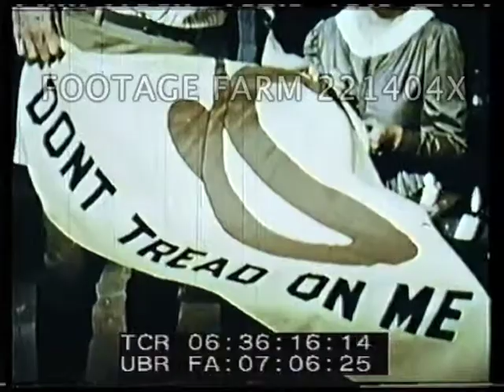The American Flag 221404-03X | Footage Farm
1959
Encyclopaedia Britannica Films
Junior high school kids making Pledge of Allegiance to US flag, zombie-like fashion, w/ hands on hearts; kids singing (MOS).  Rest of film consists mostly of costumed re-enactments charting development of US flag.  06:34:59  Columbus’ arrival on shore of America.
06:35:25  John Cabot w/ English flag; flags of other colonist nations.  SOF Scenes of colonists rebelling against British rule, woman sewing banner w/ rattlesnake & motto ‘Don’t Tread On Me’.  Flags of individual states/colonies.  1776 flag raised over First Continental army - but Union Jack still used in design.
06:36:48  Betsy Ross given design for US flag by Washington & others - sewing flag in rocking chair.  Colonial flags carried to battlefield.
06:37:38  Signing of Declaration of Independence 04Jul 1776 - bells ringing.  CU document signed w/ quill pen.  American War of Independence - battlefield re-enactments.  Soldiers w/ various versions of new US flag - CU cannon fired.  Extra stars & stripes added after independence - 1803 Louisiana Purchase etc.  Storm clouds.
06:40:21  SOF Francis Scott Key detained on board British ship during 1814 attack, Fort McHenry in Baltimore harbor; sees tattered American flag still flying at dawn thru telescope - “Star-Spangled Banner” heard.
06:42:55  Woodsman in coonskin cap chopping down tree.  Map of US as new states added.  Steam locomotive.
06:43:50  Confederate flag & American Civil War scenes - CUs cannons firing.
06:45:03 Animated map showing addition of Alaska & Hawaii.  VO summarises what American flag represents over shots of polling station, court, school, troops on parade etc.  Musical montage of US inc.  cemetery; Statue of Liberty, Golden Gate Bridge;  US flag shown in all its incarnations.
US History; Patriotism; Nationalism;
NOTE:  One continuous minute sold at per reel rate.